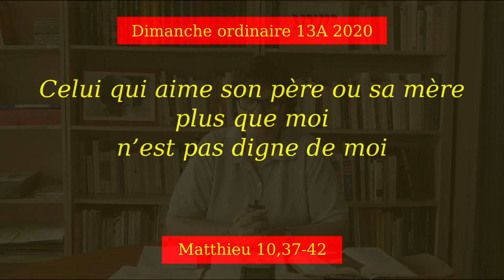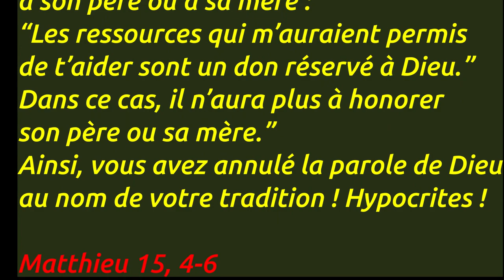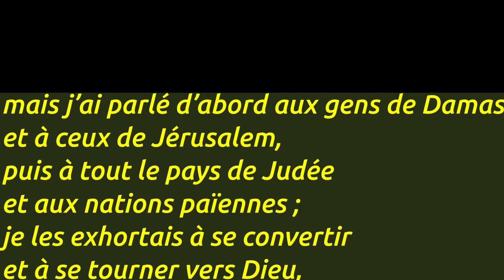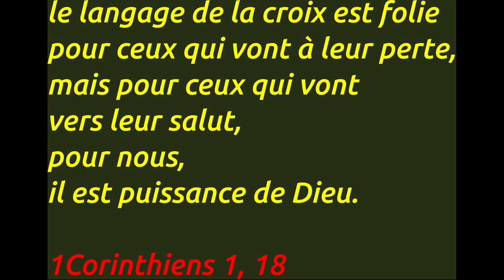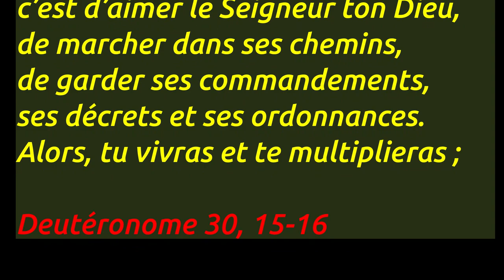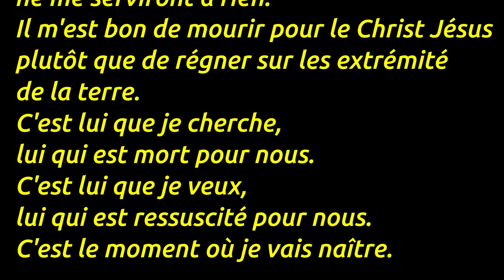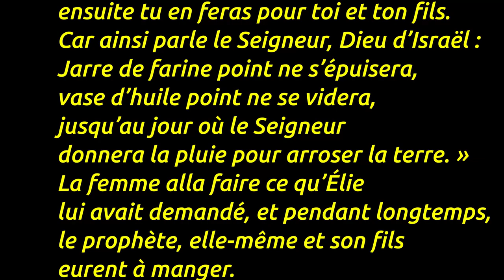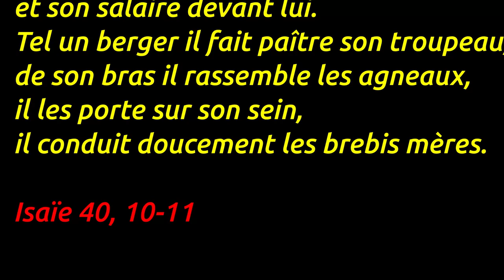Dimanche temps ordinaire 13A 2020